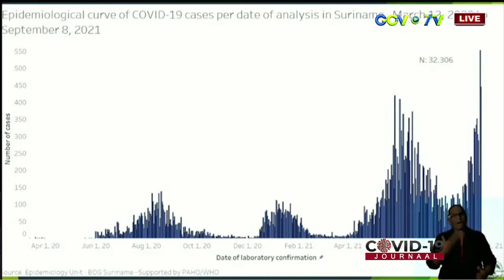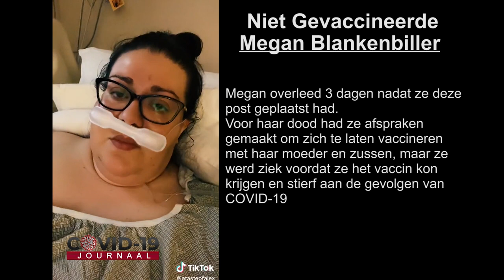COVID-19 JOURNAAL AFLEVERING 275, DD 13 SEPTEMBER 2021